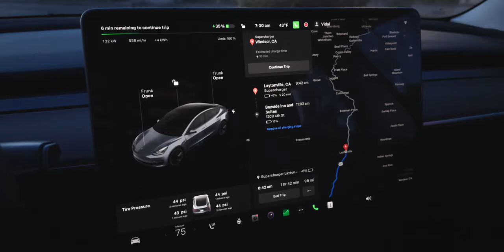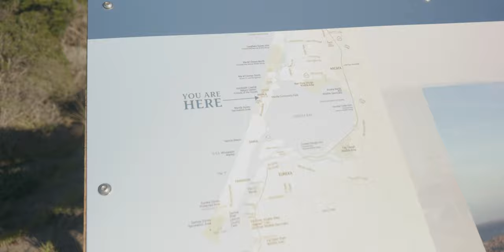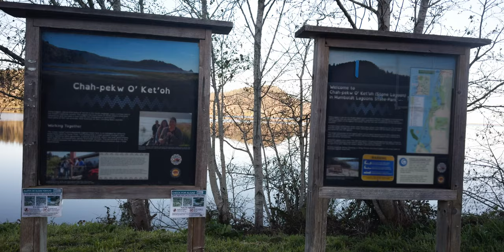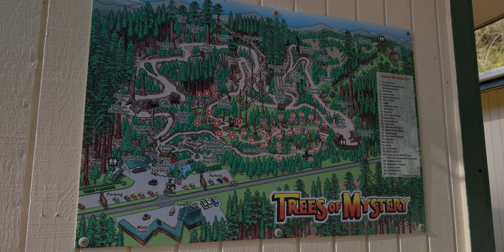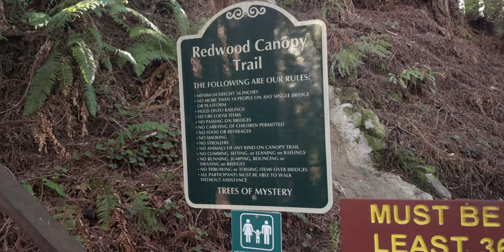Redwood Sky Walk and Trees of Mystery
Official subtitles are available!

Gear used:
Sony A7CR